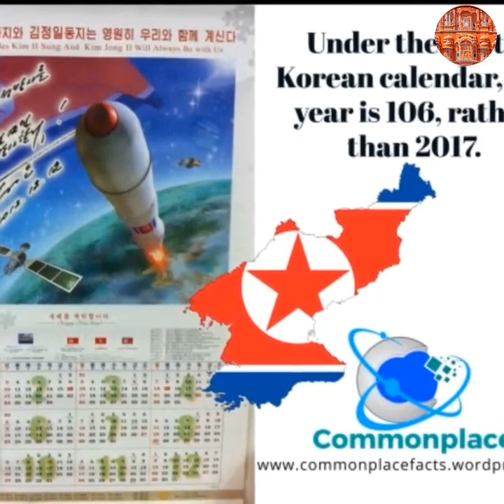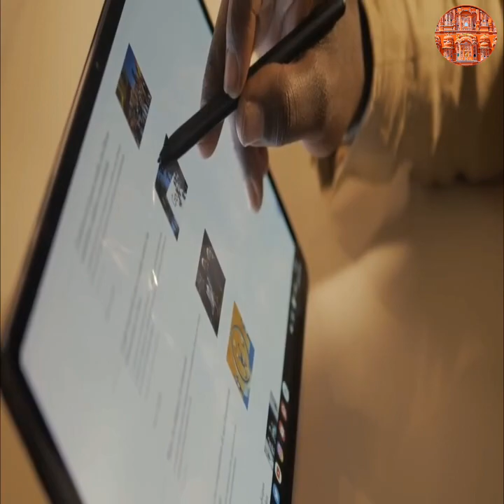दक्षिण कोरियाई फिल्म देखने पर छात्रों को सरेआम मारी गोली,किम सरकार का रूह कंपा देने वाला फरमान...